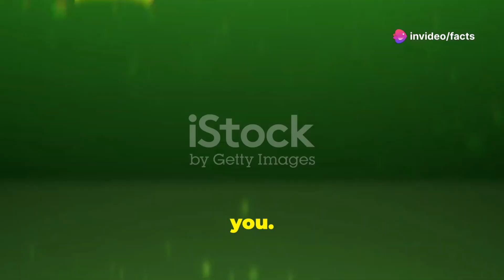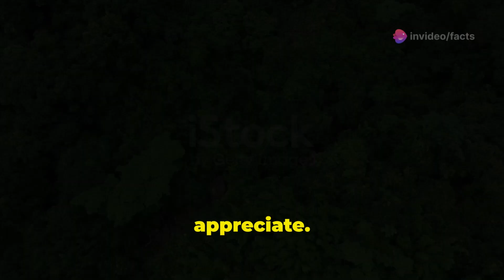Belize Unveiled: Discover Its Hidden Treasures and Rich Culture!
Nestled in Central America and bordered by Mexico and Guatemala, Belize is a small but stunning country, brimming with cultural diversity and breathtaking landscapes. From jaguars and whale sharks to the enduring legacy of the Maya, Belize offers unparalleled wildlife and ancient wonders. Dive into Belize's hidden gems like the Mountain Pine Ridge Forest Reserve and the Cockscomb Basin Wildlife Sanctuary, home to the world's first jaguar reserve. Savor the fusion flavors of Belizean cuisine and join vibrant festivals like Carnival and Garifuna Settlement Day. Whether you seek adventure, history, or relaxation, Belize promises unforgettable experiences.

OUTLINE:

00:00:00 A Jewel in the Caribbean
00:00:26 Belize Packs a Punch
00:02:29 Belize's Hidden Gems
00:02:57 Belize's Diverse Heritage
00:03:32 A Culinary Adventure
00:04:05 The Heartbeat of Belize
00:04:38 Unveiling Belize's Mayan Past
00:07:01 Exploring Belize's Lush Jungles
00:07:31 Basking in Belize's Beach Paradise
00:09:37 Activities for Every Traveler
00:10:01 Your Unforgettable Journey Awaits